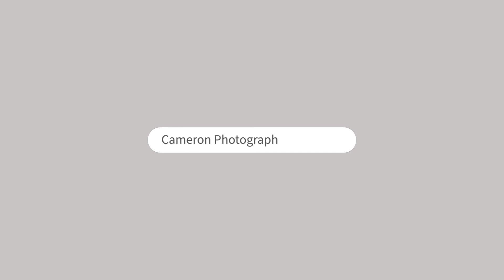Escape Ordinary: Stay in an Airbnb Cabin with a Thrilling Giant Slide!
This is a one of a kind unique stay in Hochatown Oklahoma! This cabin is beautifully designed for luxury and fun! The whole family will enjoy this short term rental for your next mini vacay! Did I mention there Is a GIANT SLIDE off the back deck?! Give it a try...we wont tell the kids...

You HAVE to check out BONFIRE BLISS on VRBO

To book:
VRBO:

Camera - Nikon Z6:

Main Lens - Nikkor Z 14-30 F4

Secondary Lens - Nikkor Z 50mm 1.8

Gimbal - DJI Ronin S:

Drone - Dji Mavic Pro 2: